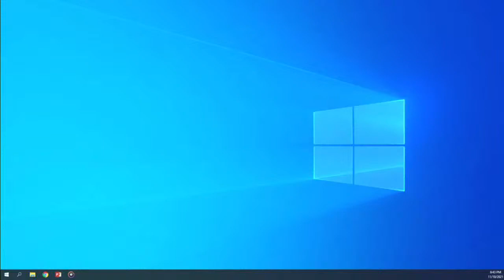Confirmation, November 10, 2021